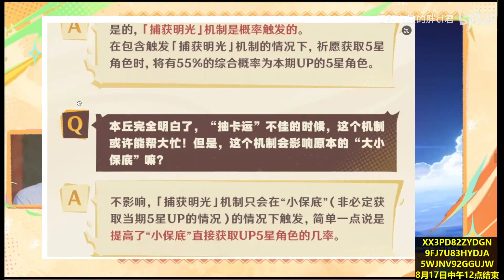原神送五星自选？！圣遗物可选副词条?！小保底歪了也能出UP？不占用大保底？！原神5.0纳塔前瞻直播总结！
XX3PD82ZYDGN
9FJ7U83HYDJA
5WJNV92GGUJW
8月17日中午12点结束
大家好，这里是【渴望力量的胖ci君】官方唯一频道
每天分享游戏攻略测评
YouTube其他频道均为盗版